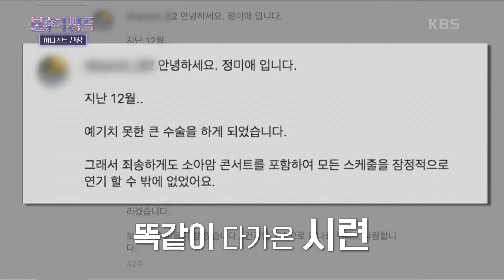네 번째 순서 정미애, 토크 대기실 막내와 맏이의 승부?🔥 오늘의 선곡은! [불후의 명곡2 전설을 노래하다/Immortal Songs 2] | KBS 230603 방송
네 번째 순서 정미애, 토크 대기실 막내와 맏이의 승부?🔥 오늘의 선곡은!